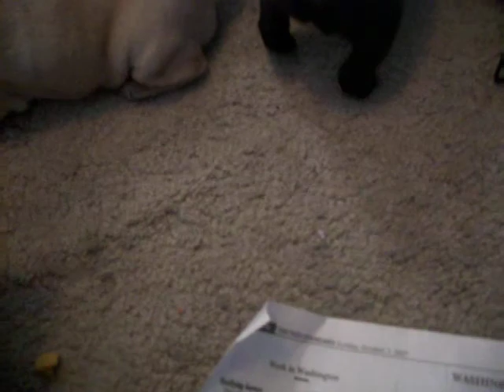BroLeiaPlaying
Bro & Leia Playing